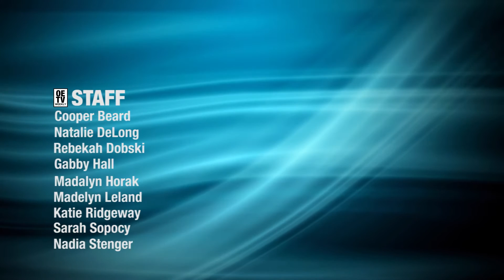OETV Weekly 9-9-16